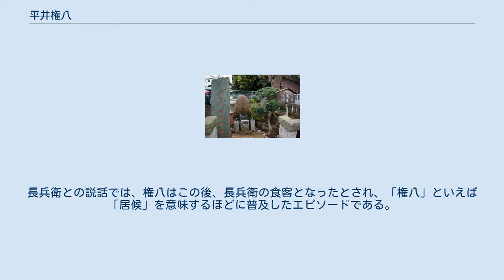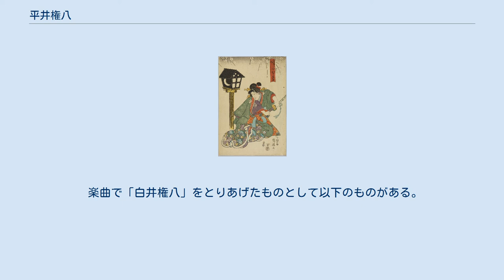平井権八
平井 権八（ひらい ごんぱち、1655年（明暦元年）頃 - 1679年12月5日（延宝7年11月3日））は、江戸時代前期に実在した日本の武士である。
講談・浄瑠璃・歌舞伎・映画等の世界では、白井 権八（しらい ごんぱち）として知られる。
 権八・小紫 比翼塚 明暦元年（グレゴリオ暦1655年）に生まれた、とされる。
「享年25」からの推測である。
父は平井正右衛門。
 因幡国鳥取藩士であったが、数え18歳の1672年（寛文12年）秋、父・正右衛門の同僚である本庄助太夫（須藤助太夫とも）を斬殺して、江戸へ逃亡（退去とも）した。
新吉原の三浦屋の遊女・小紫と昵懇となる。
やがて困窮し、辻斬り（強盗殺人）を犯し、130人もの人を殺し、金品を奪ったとされる。
権八は、目黒不動瀧泉寺付近にあったとされる普化宗東昌寺（現在廃寺）に匿われ、尺八を修め虚無僧になり、虚無僧姿で郷里・鳥取を訪れたが、すでに父母が死去していたことから、自首したとされる。
 1679年12月5日（延宝7年11月3日）、品川・鈴ヶ森刑場で刑死した。
享年25（満23-24歳没）。
小紫は刑死の報を受け、東昌寺の墓前で自害したとされる。
同寺に「比翼塚」がつくられたが、同寺が廃寺となったため移転し、目黒不動瀧泉寺（東京都目黒区下目黒）の門前に現存している（地図）。
 一雄斎國輝画「白井権八 後二小むらさき」小紫を描いた錦絵 初代河原崎権十郎の白井権八と五代目市川海老蔵の幡随院長兵衛 （三代目豊国 画） 安政5年10月市村座の『小春宴三組杯觴』より 幡随院長兵衛（1622年 - 1657年）とのエピソードが多く語られるが、実在の長兵衛は1657年に殺害されており、時代にずれがある。
『浮世柄比翼稲妻』（四代目鶴屋南北、1823年）における二人の鈴ヶ森での出会い（御存鈴ヶ森）で、長兵衛に「お若えの、お待ちなせえやし」と問われ、「待てとお止めなされしは、拙者がことでござるかな」と応える台詞が有名である。
長兵衛との説話では、権八はこの後、長兵衛の食客となったとされ、「権八」といえば「居候」を意味するほどに普及したエピソードである。
 「白井権八」と「小紫」を描いた歌舞伎狂言や浄瑠璃を「権八小紫物」と呼び、ほかにも、『江戸名所緑曾我』（1779年）、『驪山比翼塚』（吉田鬼眼・桂川甫粲、同年）等がある。
 吹上宿には、権八の辻斬りに由来した「荊原権八延命地蔵」がある。
 1852年6月-7月（嘉永5年5月）、三代目歌川豊国（歌川国貞）が『東海道五十三次の内 川崎駅 白井権八』に描いた権八は、『浮世柄比翼稲妻』のうちの『鈴ヶ森』の場であるが、六郷の渡しをバックに描かれている。
 歌舞伎で「白井権八」を演じたおもな俳優の一覧である。
生誕順。
 実川延松の権八。
『権八と小紫』（1924年、松竹） 日本映画データベース、キネマ旬報映画データベース等にみられる「平井権八」（白井権八）の登場する劇映画一覧である。
末尾の俳優が権八を演じた。
 ほかにも下記のものがある。
 楽曲で「白井権八」をとりあげたものとして以下のものがある。